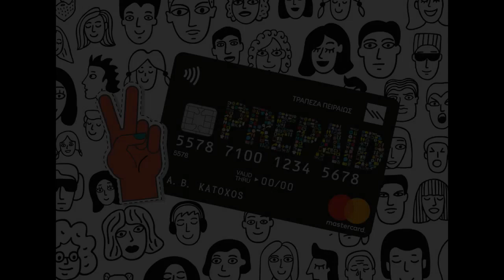Τι είναι η προπληρωμένη κάρτα;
Sports betting:Panteloniasame.blogspot.com